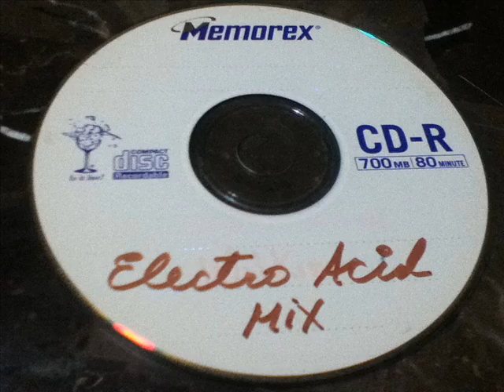ELECTRO ACID MIX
ELECTRO ACID